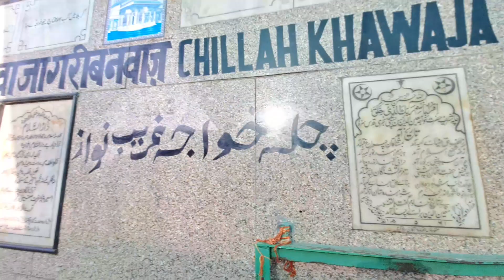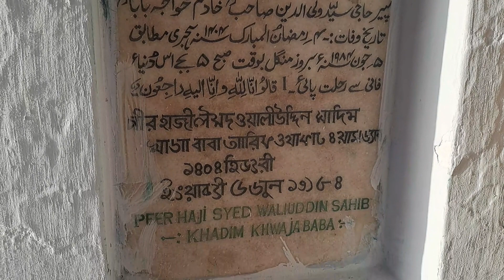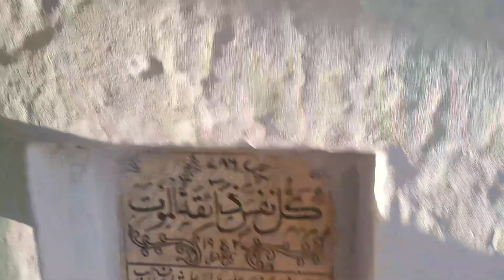900 Saal Se Pahado Ke Aansoo Aaj Bhi Mojood | Urs Mubarak Haji Syed Waliuddin SB Ajmer Jaha Gasht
900 Saal Se Pahado Ke Aansoo Aaj Bhi Mojood | Urs Mubarak Haji Syed Waliuddin SB. Ajmer Jaha Gasht

aaj maine aapko is video me dikhaya hai chilla sharif huzoor gharib nawaz ka aur urs mubarak mere dada haji syed waliuddin sb.

1 Jahan gasht ki new video
2 Jaha gasht 2022 ki video
3 Jahan gasht ki video
4 Jaha gasht videos
5 Jaha gasht new videos
6 Jaha gasht ki Vlogs
7 Urs Mubarak 2022
8 Dargah Sharif Ziyarat
9 Dargah sharif video
10 dargah sharif all
11 Dargah sharif in india
12 Dargah sharif ki ziyarat
13 Dargah sharif ki video
14 Dargah sharif live
15 Dargah Sharif new video
16 Dargah Sharif Urs Mubarak
17 Dargah Sharif Urs Mubarak 2022
18 Dargah Sharif Vlogs
19 Dargah Sharif new Vlogs
20 Urs Mubarak Dargah Sharif
21 Jaha gasht ki informative videos
22 Jaha gasht travels thorugh the world for ziyarat
23 Dua Salmati And Khair For All People
24 Ziyarat Dargah Shariff All Over  World
25 New dargah ziyarat videos 2023
26 Urs khwaja gharib nawaz 2023 ajmer sharif
27 garib nawaz ues sharif 811 live update
28 ajmer dargah urs sharif live ziyarat